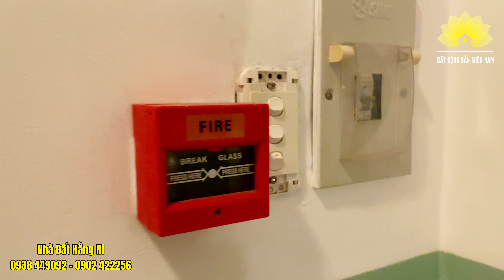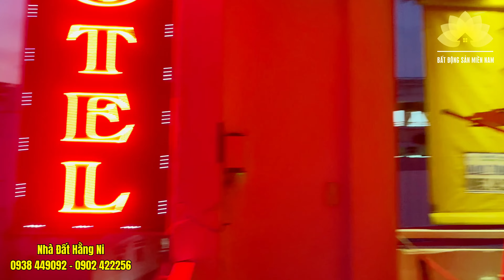Toà nhà khách sạn ngay Hàng Xanh Bình Thạnh, tổng 10 phòng thu nhập mỗi tháng rất tốt cần bán gấp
Căn khách sạn Hotel kinh doanh đường Nguyễn Xí - Đinh Bộ Lĩnh thu nhập mỗi tháng được 100 triệu

❌ CHÍNH CHỦ BÁN HOTEL NGUYỄN XÍ, P26, QUẬN BÌNH THẠNH
❌ NHÀ CHÍNH CHỦ XÂY NÊN ĐẦU TƯ XÂY DỰNG RẤT CHẮC CHẮN VÀ KIÊN CỐ. “

- DIỆN TÍCH: 4x14m. Nhà nở hậu nhẹ phong thuỷ tốt. Hướng Nam.
- GIÁ BÁN RẤT RẺ CHỈ 13,5 TỶ (còn thương lượng khách hàng thiện chí)
- THU NHẬP: Nhà cho thuê thu nhập 100 triệu/tháng
- KẾT CẤU: Xây dựng trệt, 4 lầu
- CÔNG NĂNG: mặt bằng tầng trệt, 10 phòng ngủ kinh doanh, 11wc, sân thượng.

❌ Nhà bán nằm ở mặt tiền đường dân trí cao, đông đúc, sầm uất, an ninh yên tĩnh, có camera khắp nơi, không gian thoáng mát, sát bên công viên vui chơi dành cho trẻ em. Rất phù hợp mua ở, mua đầu tư, kinh doanh buôn bán. Giấy tờ pháp lý rõ ràng, sổ hồng chính chủ.
❌ Vị trí nhà cực kỳ đẹp, thuận tiện di chuyển qua các quận 1, quận 3, Tân Bình, Phú Nhuận, Thủ Đức, ngay trung tâm đi đâu cũng tiện.
❌ Hỗ trợ vay ngân hàng lên đến 80% giá trị căn nhà.

👉  Tư vấn đầu tư - Phân tích dự án - Ký gửi chuyển nhượng - Hồ sơ pháp lý.
Nhanh - Chuyên nghiệp - Tốt nhất.
Chúng tôi mang đến giải pháp bất động sản toàn diện cho khách hàng. Không đơn giản chỉ là bán hàng, chúng tôi muốn đi đường dài với bạn!